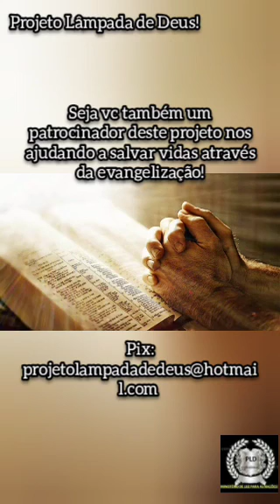PLD Zerá a conspiração que fracassou (02)!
Série Reis da Bíblia Sagrada!